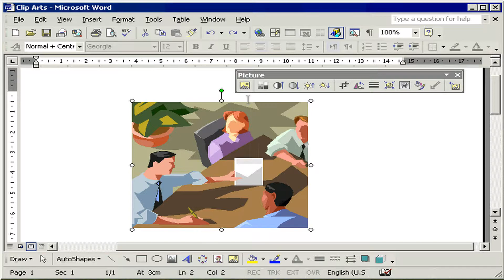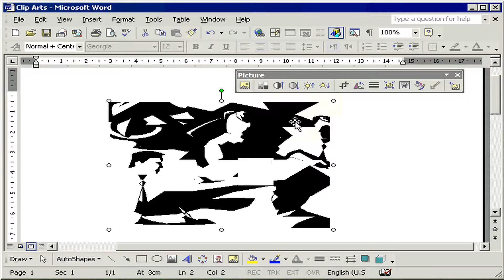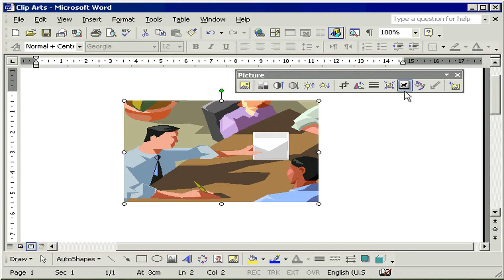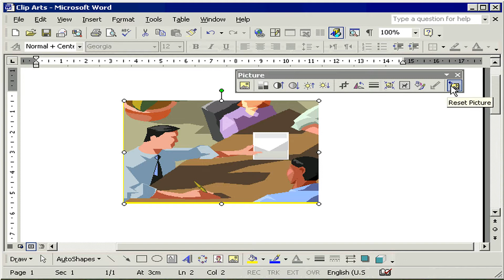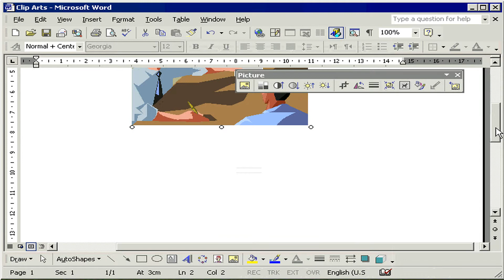تحريك وتغيير أبعاد الصورة word XP